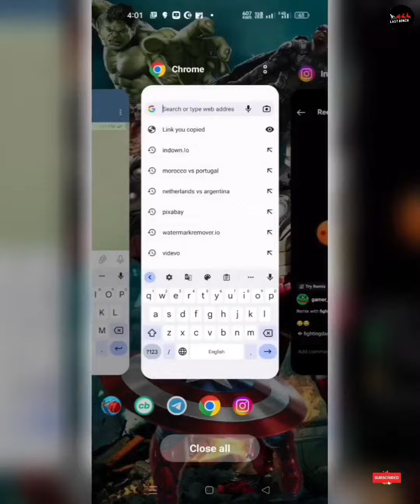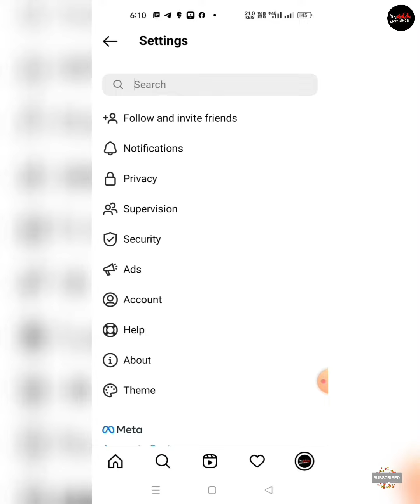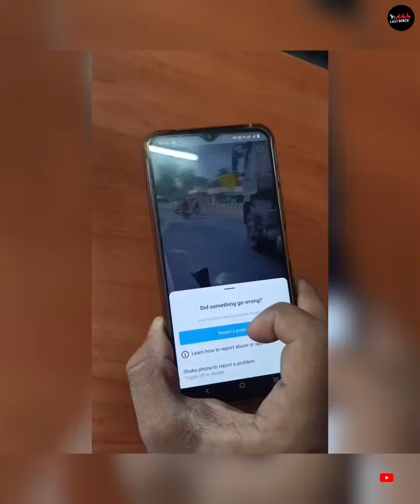INSTAGRAM TRICKS 2023 / epic tricks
your small support give us a big motivation☺☻☺